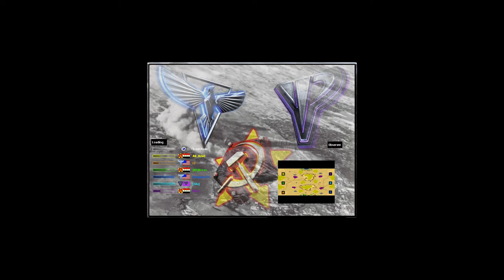Command & Conquer Red Alert 2 Yuri's Revenge (Tour of Egypt 2020)